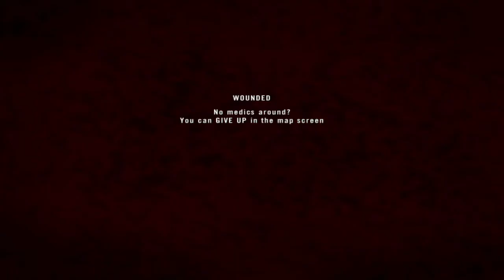Project Reality #164 Squadleading voip squad for the win except we lost 2015 11 0